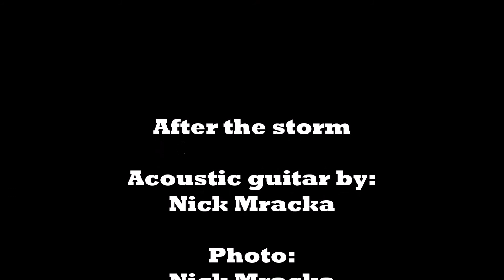After the storm (acoustic guitar)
Acoustic guitar music. First published: 2001